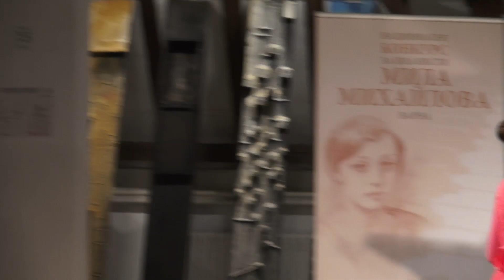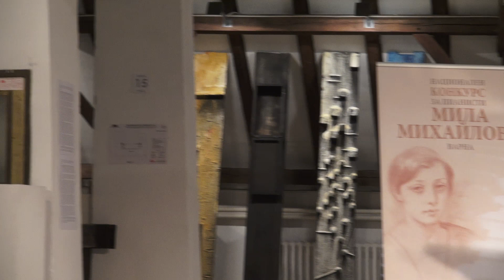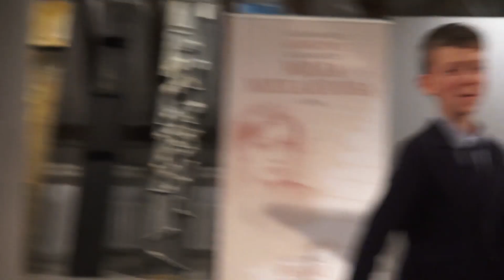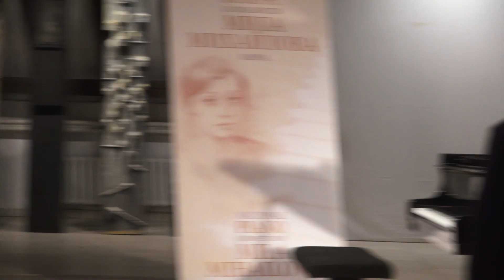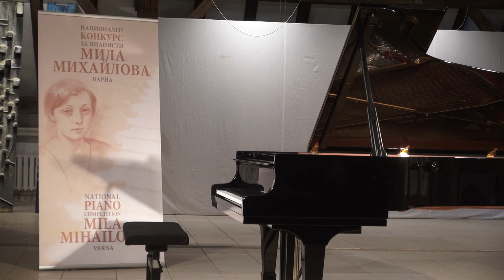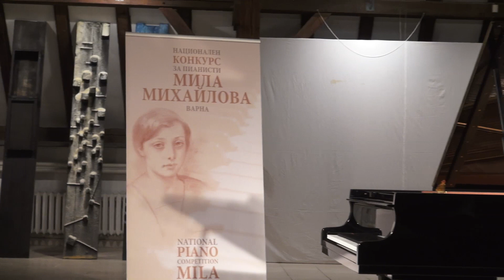Галаконцерт - конкурс "Мила Михайлова" Варна 2022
Връчване на наградите и галаконцерт
VII Национален конкурс за пианисти
I Национално състезание за пианисти
"Мила Михайлова" - Варна, 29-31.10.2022 г.